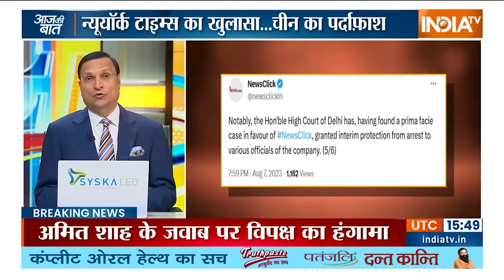Aaj Ki Baat: भारत विरोधी प्रचार कराने वाला चीन का सिंघम कौन? | China | Rahul Gandhi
Aaj Ki Baat Live: आज अमेरिका से बड़ी खबर आई. चीन की बड़ी साजिश का खुलासा हुआ...इस बात के सबूत सामने आ गए कि चीन बड़े पैमाने पर पैसा खर्च करके दुनिया के कई देशों में वहां की सरकारों के खिलाफ दुष्प्रचार करवा रहा है. अमेरिका...ब्राजील...और साउथ अफ्रीका के तमाम देशों के साथ साथ भारत में भी चीन अपना जाल फैला चुका है. कुछ मीडिया संस्थानों...अर्बन नक्सल्स...कुछ स्वघोषित बुद्धिजीवियों और कुछ पत्रकारों को करोड़ों रूपए देकर चीन की सरकार अपनी तारीफ करवाती है और भारत सरकार के खिलाफ खबरें प्लांट करवाती है. हमारे देश में एक कंपनी को 38 करोड़ रूपए दिए गए...अब पता लगा कि ये पैसा नरेन्द्र मोदी की और मोदी सरकार की छवि को खराब करने के लिए दिए गए थे. हैरानी की बात ये है कि हमारी जांच एजेंसियों को तीन साल पहले इस कंपनी के कारोबार पर शक हुआ था...जैसे ही उस वक्त एक्शन हुआ तो कांग्रेस...लैफ्ट और दूसरे राजनीतिक दलों ने सरकार पर मीडिया की आवाज को दबानों का इल्जाम लगाया था...इस कंपनी के पक्ष में खड़े हो गए थे. लेकिन आज अमेरिका के बड़े अखबार न्यूयॉर्क टाइम्स ने खुलासा किया कि न्यूजक्लिक नाम की मीडिया ऑर्गेनाइजेशन में चीन बड़े पैमाने पर पैसा पंप किया. उसे 38 करोड़ से ज्यादा की राशि पहुंचाई...